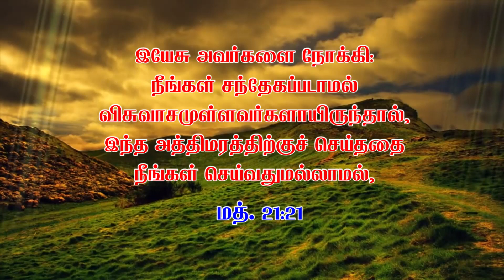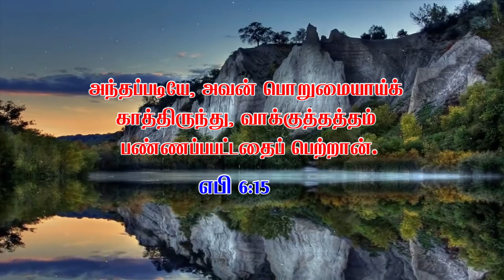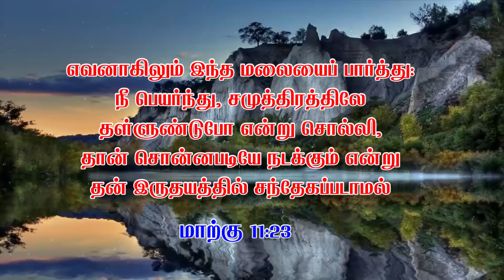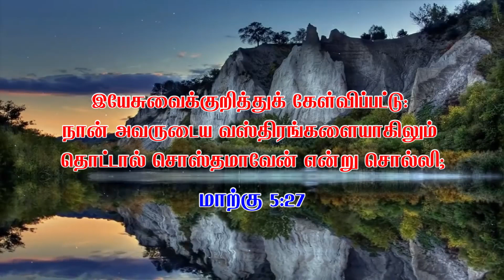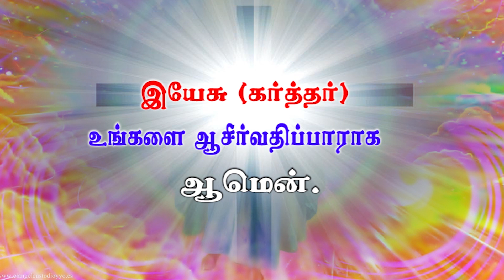விதிகள் | Formula | Law | Theory | Pastor Johnraj | Tamil Christian Message | CC Sivakasi | #7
Title: விதிகள் | Formula | Law | Theory |

 Sunday Service Timings:
1st Service : 7:00 A.M
2nd Service : 10:00 A.M

26-D, Gandhi Road, Sivakasi - 626123.
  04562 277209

Net Banking:
Account Name : Carmel Prayer Fellowship
Account Number : 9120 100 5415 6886
IFSC Code: UTIB0000089